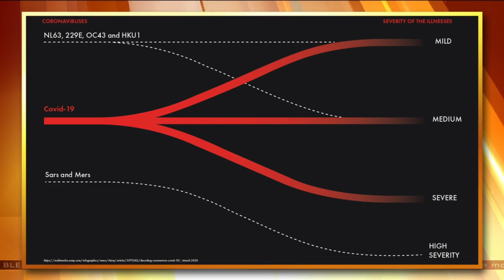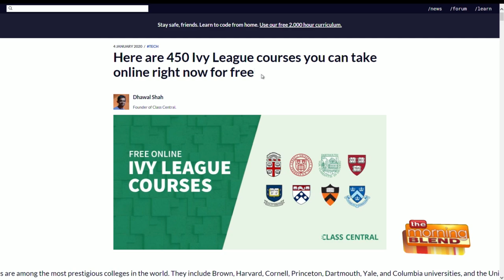What You Need to Know about COVID-19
No matter where you turn, chances are you’ll hear or see the words COVID-19 or Coronavirus. We’ve all been told to listen to the facts about this virus, but it can be difficult to decipher given how quickly things are evolving. To help give you clarity and perspective, we've invited Southeastern Wisconsin’s top Ear Nose and Throat (ENT) Surgeon, Dr. Madan Kandula. He breaks down what the facts of the virus is and how we can stay healthy.  To learn more about Dr. Kandula and ADVENT, visit their website at AdventKnows.com.